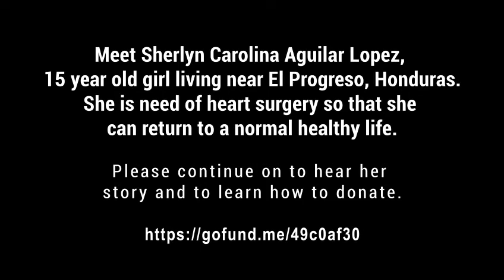Healing a Heart in Honduras - Help Carolina get heart surgery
Meet Carolina, a 15 year old girl from El Progreso, Honduras, who is in desperate need of heart surgery. Please view this very short video, consider making a donation (any amount is appreciated), and share with friends and family!